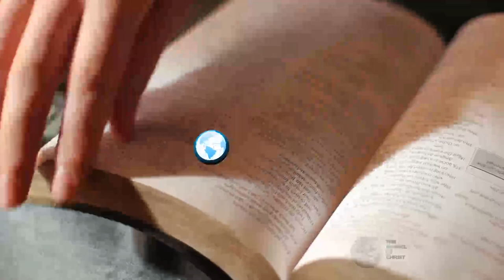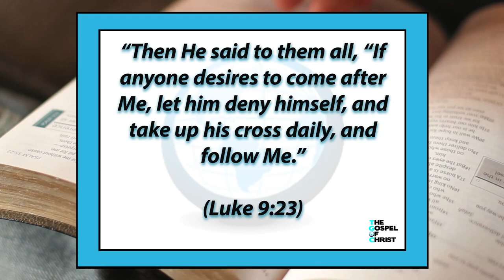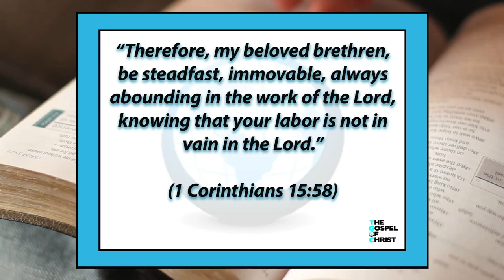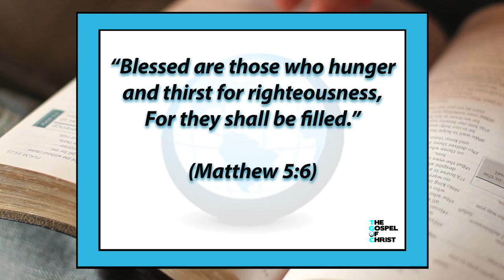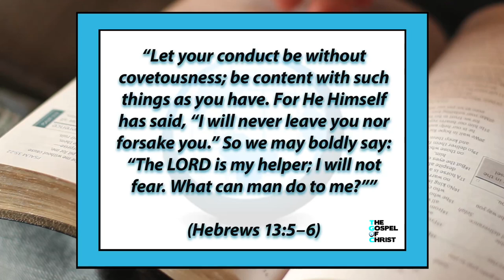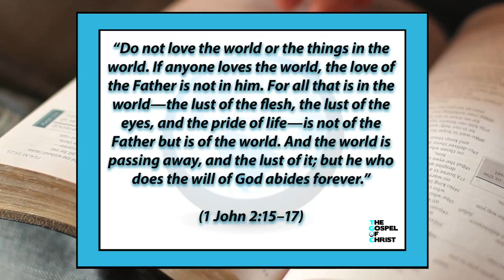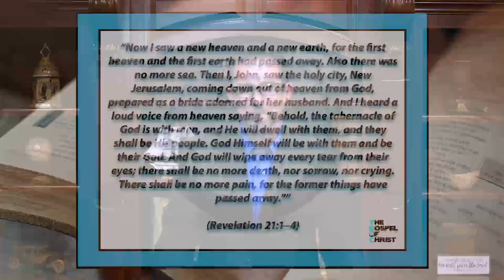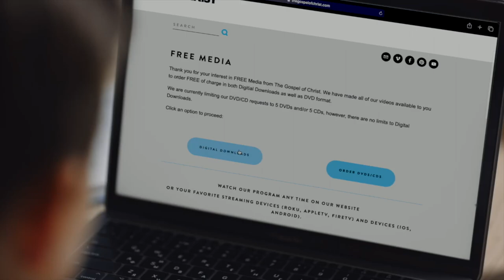l'm Gonna View that Holy City - Christianity Start to Finish - The Gospel of Christ - #780